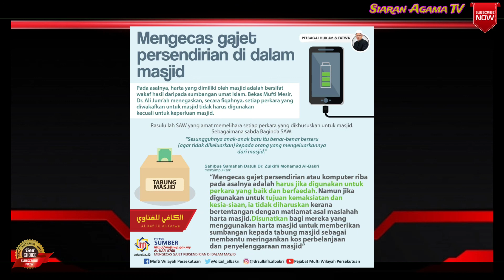Hukum Mengecas Handphone Dalam Masjid - Mufti Wilayah Datuk Dr. Zulkifli Mohamad Al-Bakri